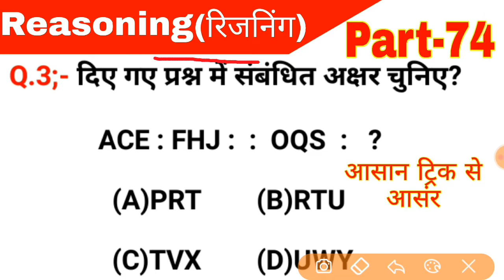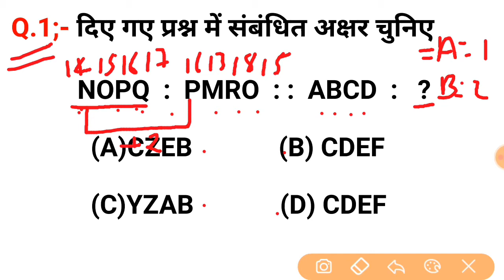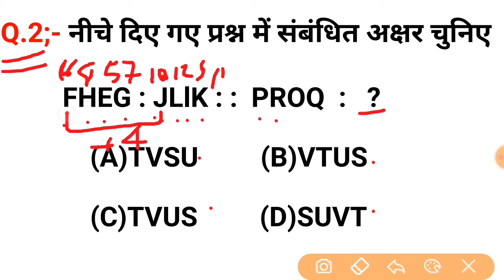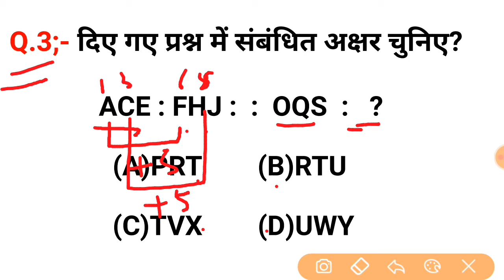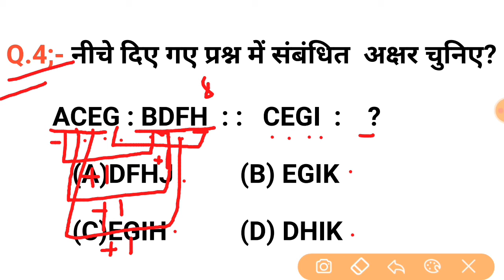Reasoning Short tricks part-74| Reasoning trick hindi for- NTPC, SSC CGL, CHSL, & all exams 2020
1.reasoning tricks
2.reasoning short tricks
3.reasoning trick
4.missing number
5.missing number reasoning